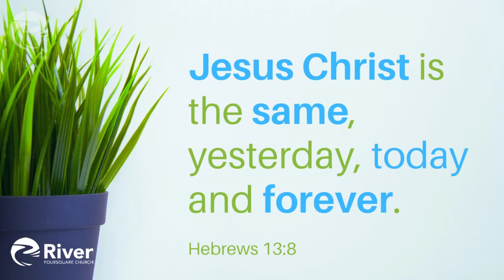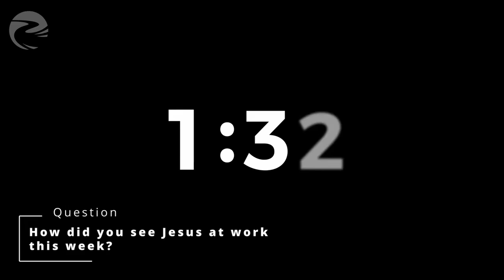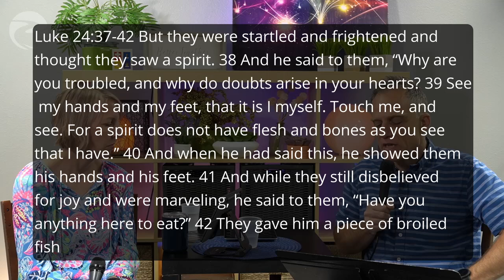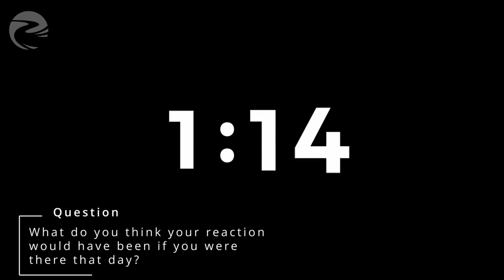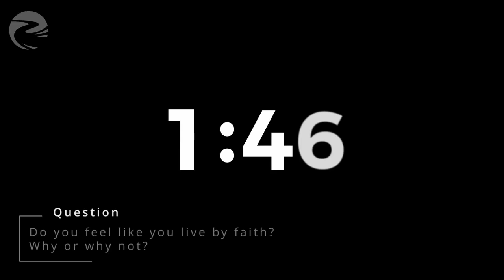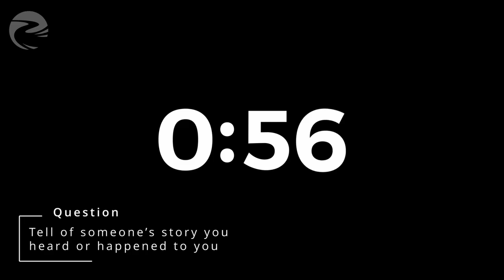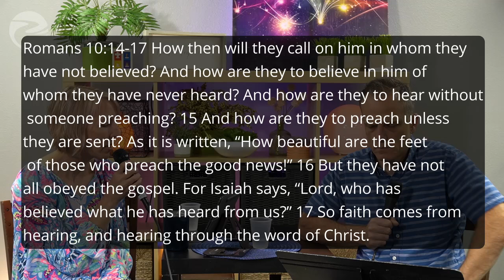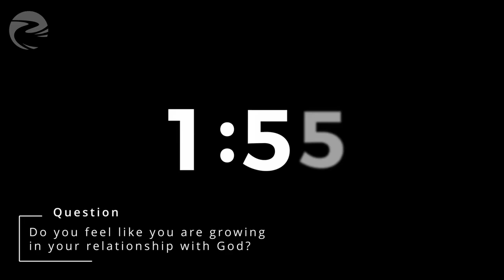John 20:19-20 | There is Nothing He can not do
Welcome to Church Online! To get connected or find prayer,

This week we talk about trusting God, because there is nothing He can't do.

►We meet weekly in smaller community groups, where we listen to a teaching from Bible, talk about how to apply it to our lives, and pray for one another.

►All of our communities gather once a month in an All Community Gathering, where we celebrate what God is doing in our lives, worship together, and take communion.

►We offer both Virtual and In Person Community Groups at various times of the week, so that you can be a part, even if you have a non-traditional schedule.

►In our experience, people are discipled best in these smaller communities where they are accepted as they are and can build supportive friendships that challenge them to be their best selves.